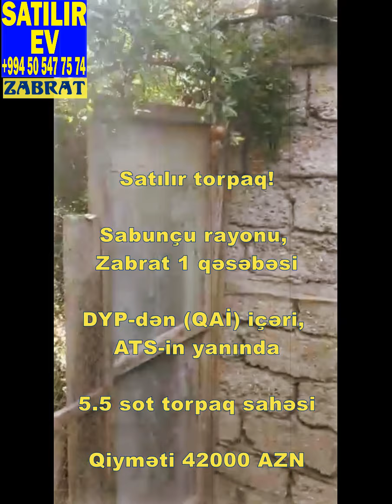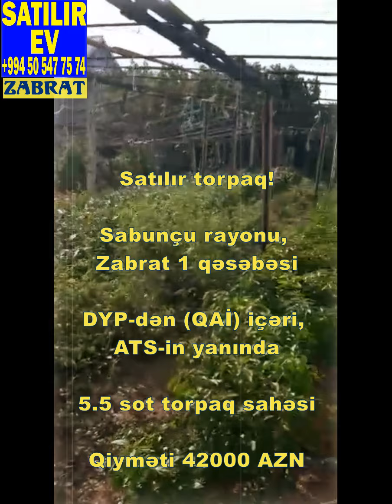#104. Sabunçu rayonu, Zabrat 1 qəsəbəsi. Satılır! 5.5 sot torpaq sahəsi.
* Satılır torpaq!
* Sabunçu rayonu, Zabrat 1 qəsəbəsi. 5.5 sot torpaq sahəsi. DYP-dən (QAİ) içəri, ATS-in yanında. Əsas yoldan 30 metr məsafədə.
* Qiyməti 42000 AZN.